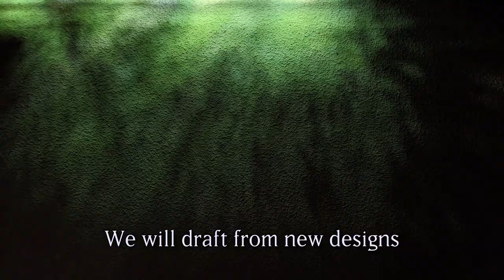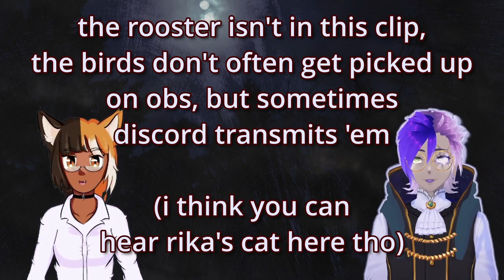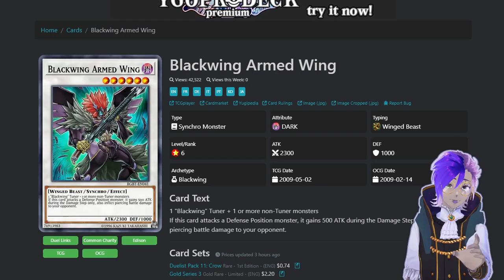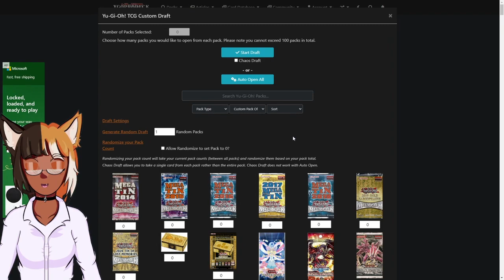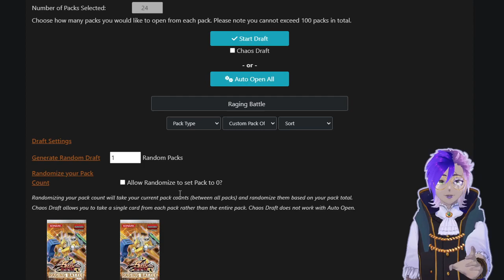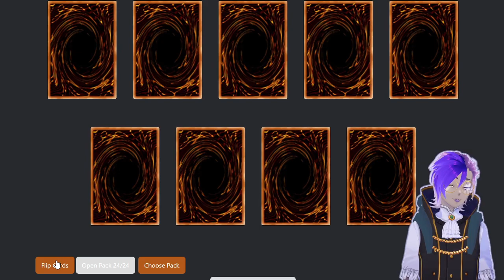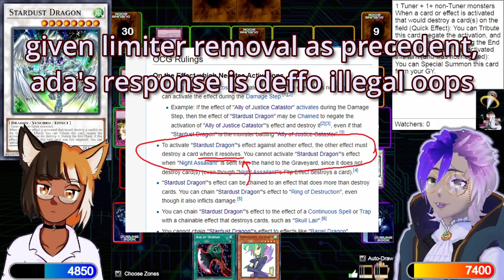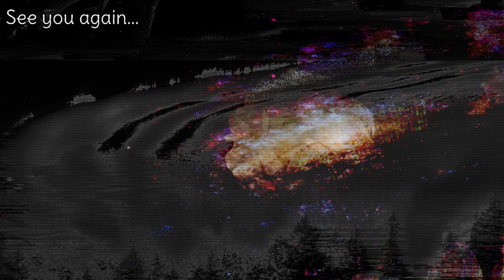RIKA ALLIES WITH THE COLOR PURPLE - Yu-Gi-Oh! Dream Regression - Raging Battle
meanwhile, birds.

0:00 Opening
0:49 Welcome
4:12 This Week's Dream Cards
14:47 The Dream Draft
18:05 Set Overview
21:29 Pack Opening
24:49 Rika's Deck Profile
26:40 Ada's Deck Profile
28:21 The Duels
52:27 Discussion